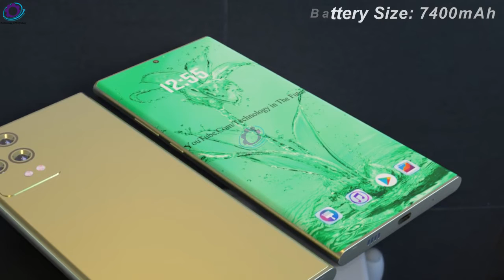Samsung Galaxy Note 24 Ultra 5G - First Look, Price & Release Date, Specs, Trailer, Design!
Samsung Galaxy Note 24 Ultra Release Date, Specs, Price!. The Samsung Galaxy Note 24 Ultra is a new flagship phone with a 7.1-inch OLED display, an edge-to-edge screen for an immersive feel, and an enhanced S Pen. This phone offers the same features as the Galaxy Note 40 Ultra, but includes a larger screen for more workspace or entertainment. Today, we have an excellent piece of news about the next Samsung Galaxy Note smartphone.